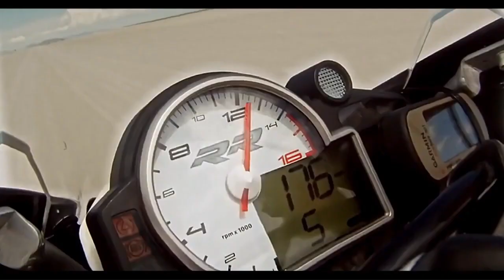Ride the Rails of Suspense with Night Train (2023) - Official Trailer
MovieNGameZone is your ultimate destination for all things related to movies and video games! Our channel is dedicated to providing you with the latest news, reviews, trailers, and gameplay footage for the hottest releases in the world of entertainment. Whether you're a hardcore gamer or a movie buff, our team of experts has got you covered with in-depth analysis, behind-the-scenes looks, and exclusive interviews with industry professionals.